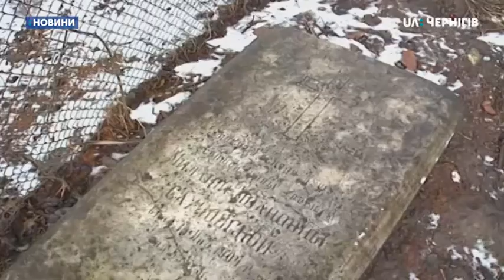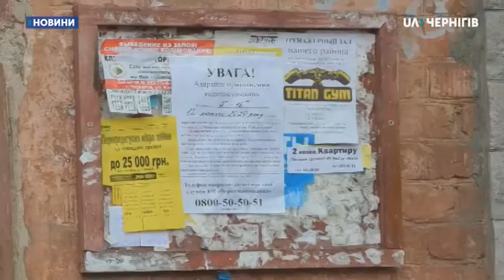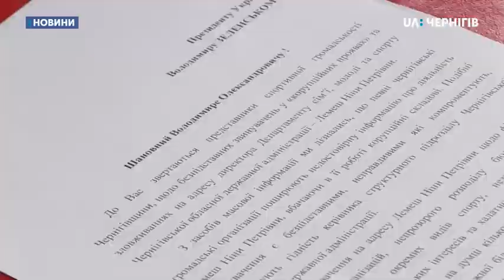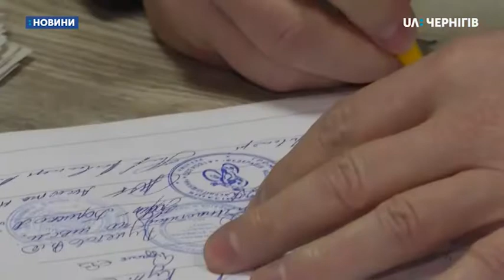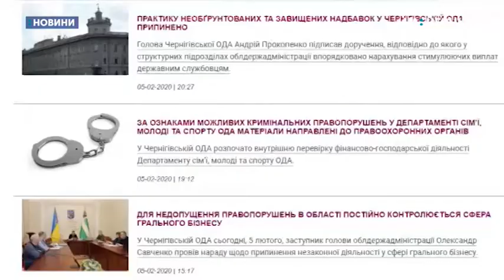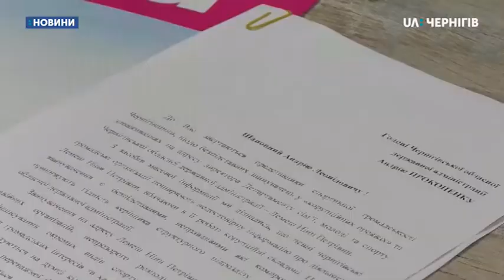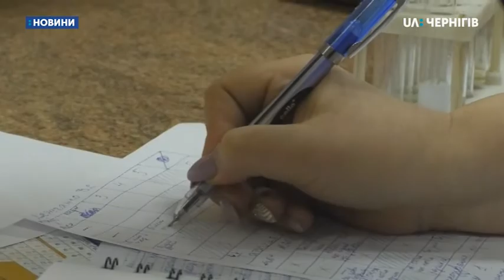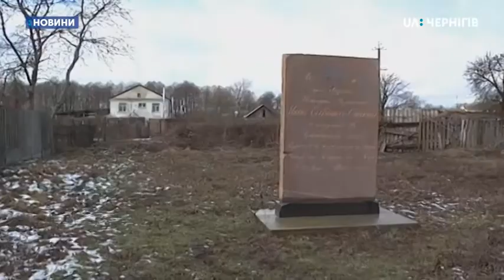12.02.2020. Новини. 19:00